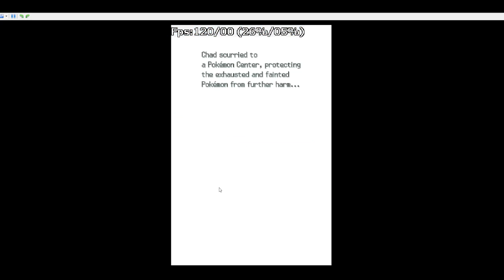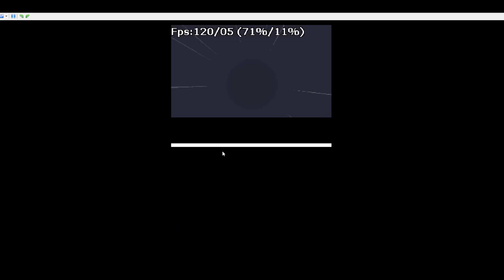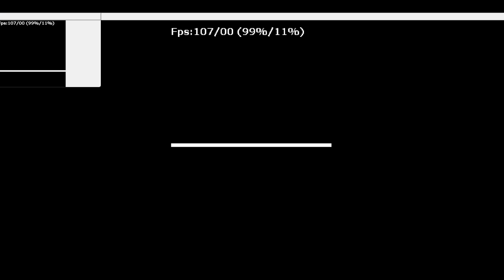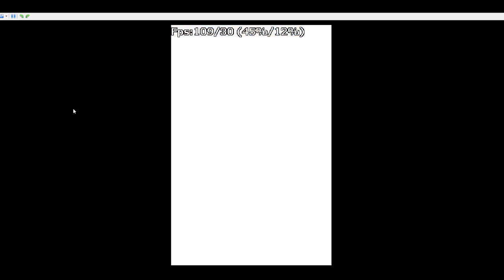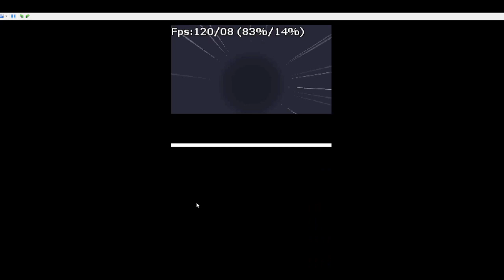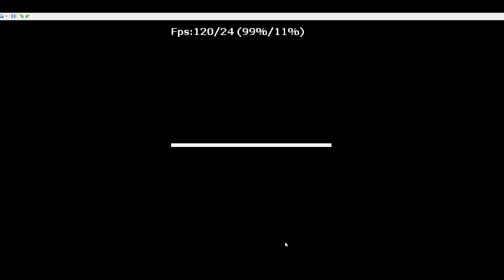Pokémon Rom Hack Sacred Gold - Uncut - Part 11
While the base of the game is the same (e.g. the maps, the storyline, the general order of main events) the two hacks still manage to bring a new series of features to the table to spice up the gameplay experience. 493 Pokémon (i.e. all Pokémon available in the fourth generation) can be obtained somehow within the game. Legendries are somewhat restricted, but otherwise you can build your team with pretty much anything you want. Almost all Pokémon are available prior to the first round of the Elite Four! In addition, you also receive the National Dex the moment you get the Pokédex, making it that much easier to track what you have and haven't caught. There are some minor changes in Wild encounters between Sacred Gold and Storm Silver, but all 493 are available in both. Trainers have received new rosters to tie in with the greater variety of Pokémon available (explained by a 'migration wave' to the regions). This means you'll be battling a much larger variety of Pokémon than you'll see previously. Gym Leaders and other important trainers in particular have received a large boost to their difficulty, so get ready to take on some hard fights! As with the rest of my hacks, Gym Leaders, Elite Four members etcetera all use six Pokémon in each fight. New Trainer battles have also been added where appropriate; examples include the option to battle Ethan/Lyra, Cynthia and Steven .Edits to evolutions mean Sacred Gold and Storm Silver are self-contained (i.e. you do not need to trade to obtain all the Pokémon). In most cases, this simply turns the item needed for evolution by trade into a usable item much like an evolution stone, though for some cases where evolution is either awkward or impossible in HG/SS (e.g. Leafeon, Glaceon, Magneton, Nosepass...) some new items have been added; this keeps consistency with previous items. Some things have been changed just to make things in the game a lot more convenient. Examples include an EXP Share available in Violet City, the removal of most unnecessary Cut trees and other annoying HM moments, and the addition of buyable evolution stones to some of the shops around the regions. The numbers of Gym Leaders are also now much easier to obtain--they're given to you directly after the battle! Coins can also now be purchased from the Goldenrod Game Corner. Some extra bits of 'story' have been added, though it's admittedly very little and was also a late addition so it's not entirely fleshed out yet, but it focuses on the idea of a 'Legendary Trainer' who can meet the 'creator' and the hunting down of the Plate items. Might be something to focus on in a later release.